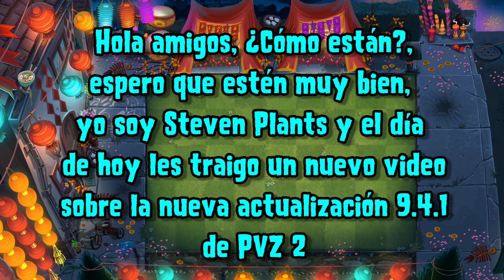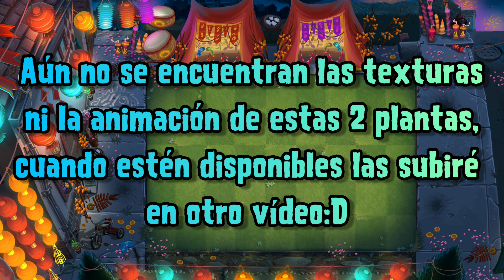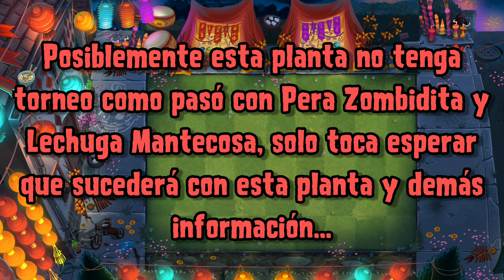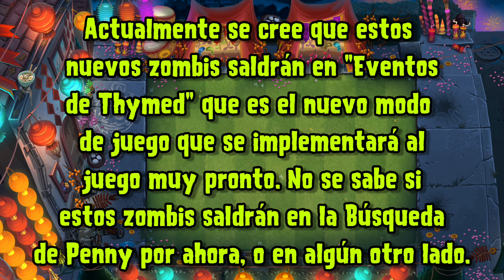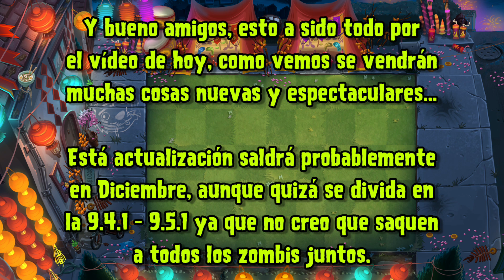Plants Vs Zombies 2| Nueva Actualización 9.4.1| Información| Steven Plants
Espero que les haya gustado mucho este video de la nueva actualización 9.4.1 de Plants vs Zombies 2:D

Vemos nuevas plantas como: Teleportato Mine (Telepapapum) y Tiger Grass (HierbaTigre)🐯

Nuevos zombis feriantes y zombis lunares🤩

Nuevos jardines, piñatas y mucho maaaas :D